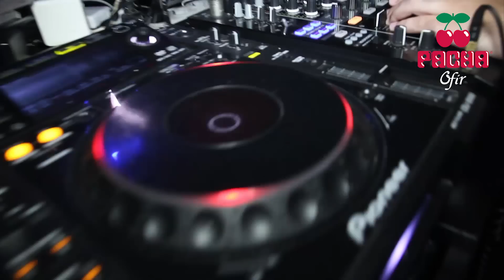MAD MONDAYS - Pacha Ofir